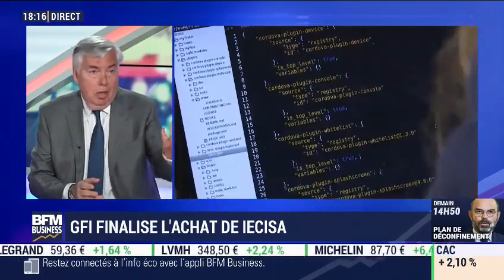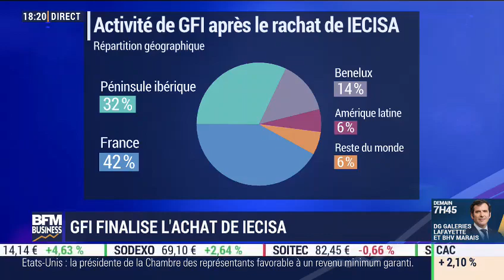Vincent Rouaix en direct de l'émission Inside sur BFM Business | 27/04/2020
Vincent Rouaix, Président-directeur général de Gfi, a répondu aux questions de Karine Vergniol, dans l'émission Inside sur BFM Business. Il est notamment revenu sur l’annonce de l’acquisition de IECISA par le groupe Gfi